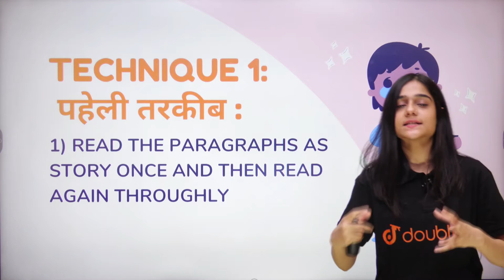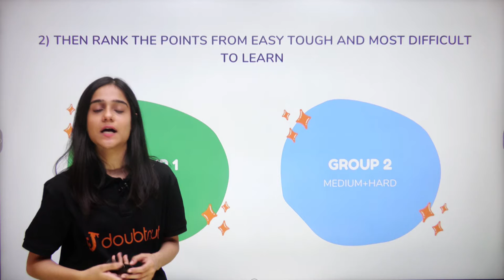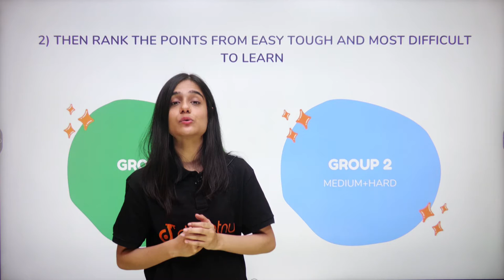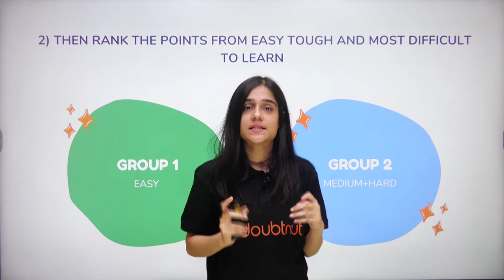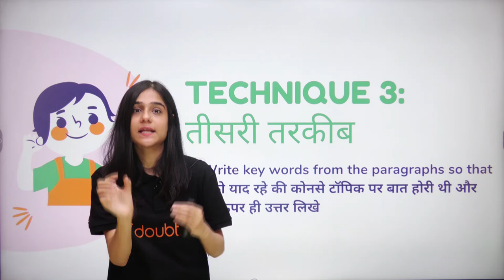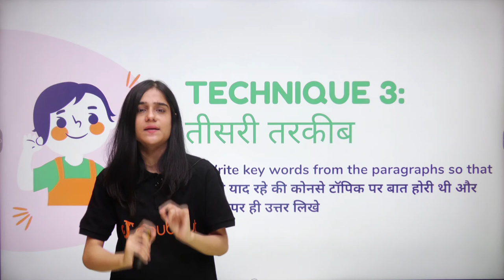How to Learn S.S.T ? | सोशल साइंस कैसे यद् करे ? | Class 6-10 | Class by Manya ma'am | part-2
Topics covered:
सोशल साइंस कैसे यद् करे ?